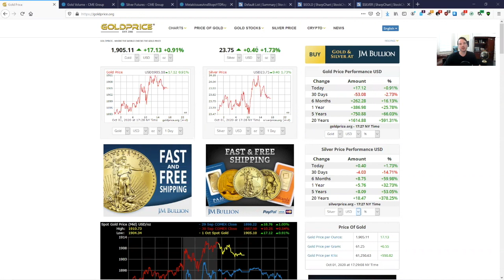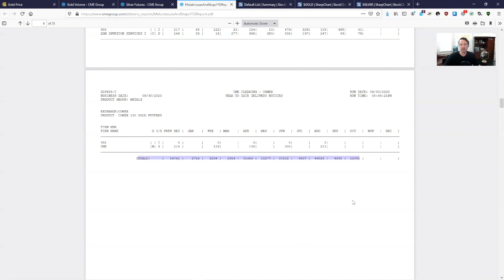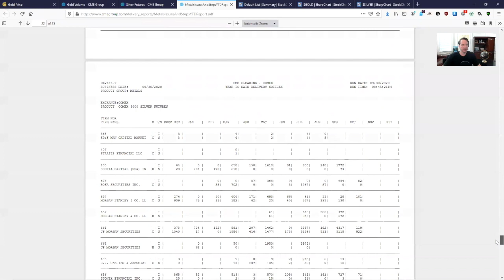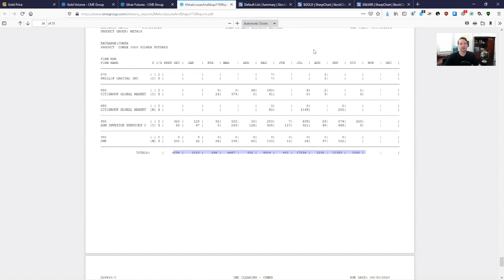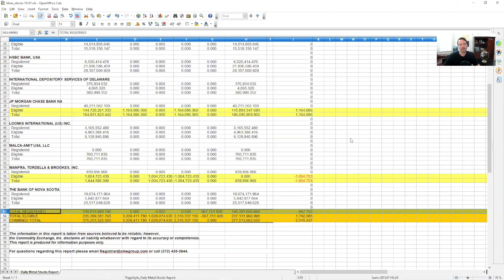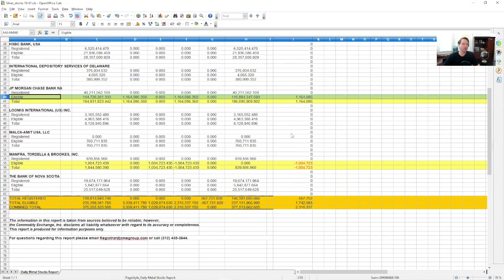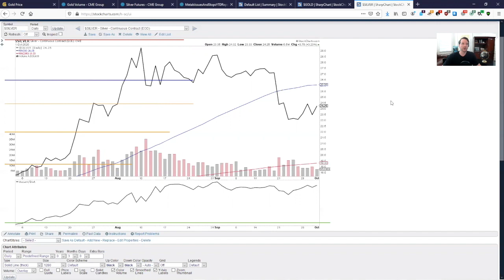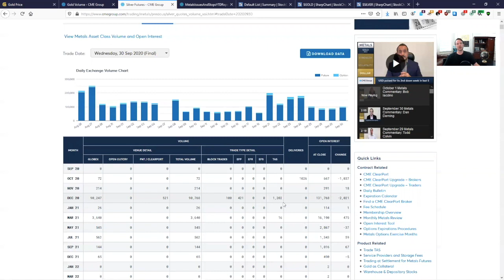Gold and Silver Start off October with a BANG!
Gold and silver deliveries are very healthy in a thinly traded month of October.

Clearly, longs are standing for delivery and taking metals off the market leading up to the big month coming in December.

It is obvious that certain parties believe that they need to get the precious metals now.

Also we see some healthy additions to silver deposits on the COMEX, probably in anticipation of large delivery demand for both October and December.

As a result, gold and silver have had a nice pop this first day in October.